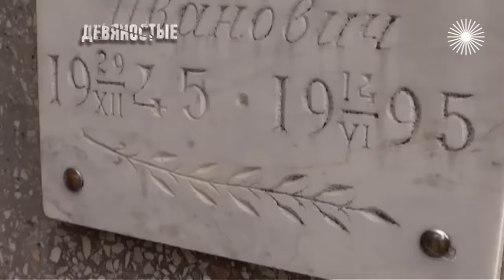Ликвидация шайтанов. Девяностые (90-е)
Басаев, Гелаев, Умаров, Хаттаб... Эти имена вселяли ужас всей России. Террористы захватывали больницы и целые города, взрывали, расстреливали мирных людей. В борьбе с ними было совершено немало ошибок. Но знаменитая фраза президента про "замочить в сортире" означала то, что ликвидация неизбежна и будет проведена в ближайшие сроки...

Девяностые годы называют лихими и огромным испытанием для каждого жителя России. Это время, когда на руинах разрушенного Советского Союза строилась новая страна – с новыми порядками и новыми героями.

"Девяностые" – это документальный фильм-расследование. Публицистический цикл рассказывает о самых значимых явлениях в жизни общества того времени, о том, что помнит каждый зритель канала "": зарождение класса "новых русских", приватизация, чеченские войны, конкурсы красоты, "Аум Синрикё", "Хопёр-Инвест", криминальные войны, заказные убийства, "шоковая терапия", яркие герои народившегося шоу-бизнеса, самые громкие скандалы десятилетия… Это было очень интересное время!

Каждая серия цикла – это частные истории на фоне значимых политических событий, объясняющие природу многих современных общественных проблем. В каждом выпуске использованы интервью участников тех или иных событий и других свидетелей эпохи, уникальные архивные кадры, постановочные съёмки и современная графика.